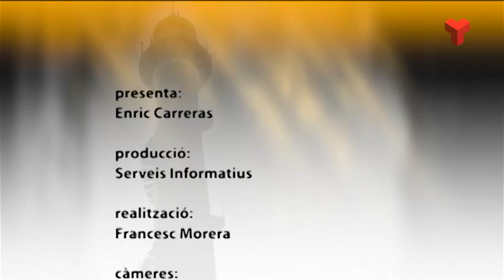Pere Soler a la Ciutat a fons dimarts 02-12-2014 de Canal Terrassa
Cada setmana una entrevista política d'un representant de l'Ajuntament de Terrassa. Aquesta setmana pel plató de Canal Terrassa ens visita el regidor de CiU de l'Ajuntament de Terrassa, Pere Soler Campins.